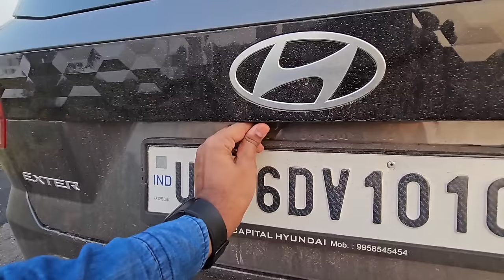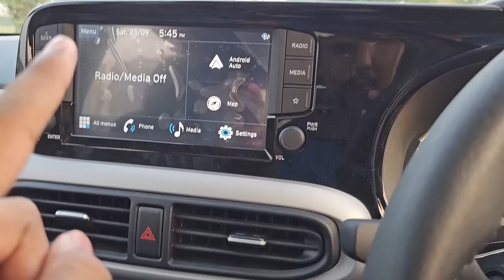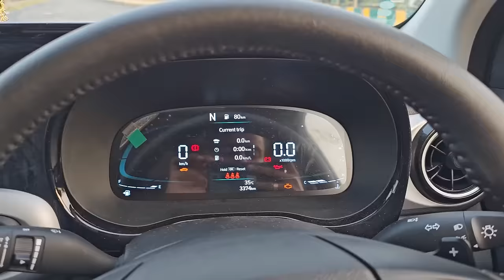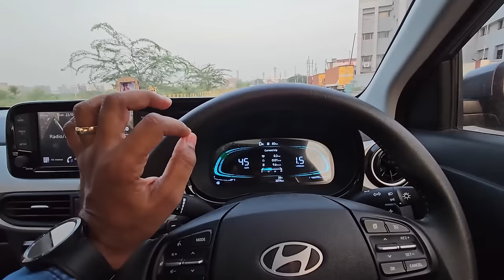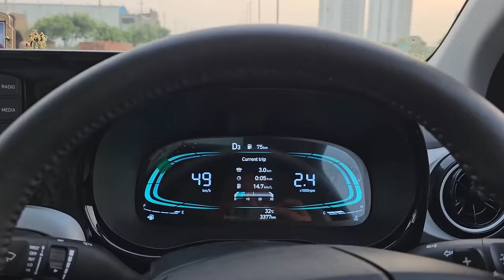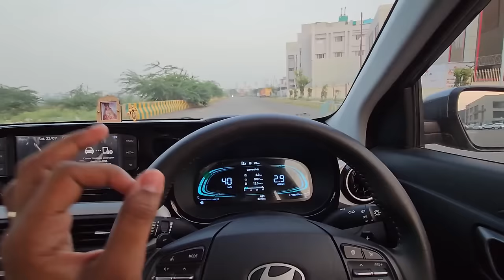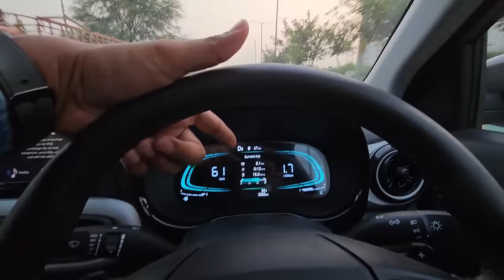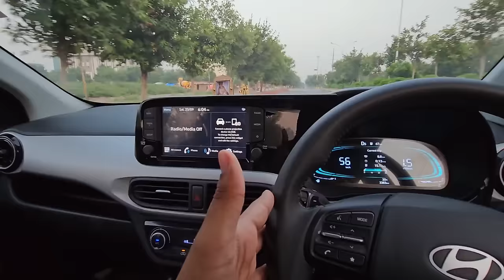Hyundai Exter AMT Review After 3000+ Kms | Hyundai Exter Ownership Review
In this video, I will be sharing my Review of Hyundai Exter after driven it for more than 3000 Kms. In this video, I have also shared all the positives and negatives of this car.

Blaunpaunkt LED Lights
GFX Mats for all Cars
Foam Sprayer
70mai Dashcam
3M Kit
3M Kit Combo
3M Car Care Kit
3M Microfiber Cloth
Mobile Car Charger
Car WindShield SunShade
SunShade for Ford Ecosport
Scuff Plate for Ford Ecosport
7D mats for Ford Ecosport
Neck pillow for Ford Ecosport
MicroFiber Towel I Use
MicroFiber Gloves I Use
Mobile Holder I use
Crossbeats 3.5 mm bluetooth adapter
Cheap 3.5 mm bluetooth adapter
Gorilla Pod